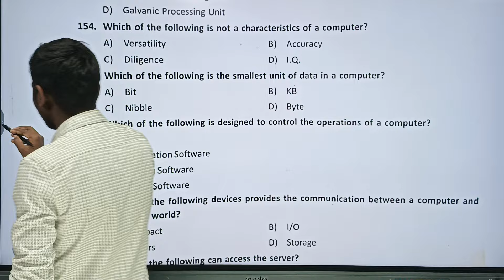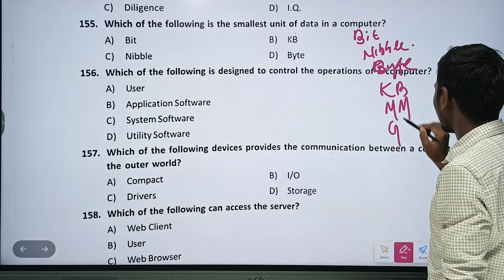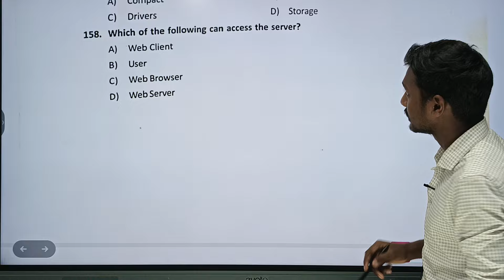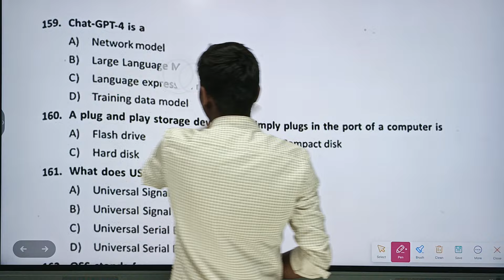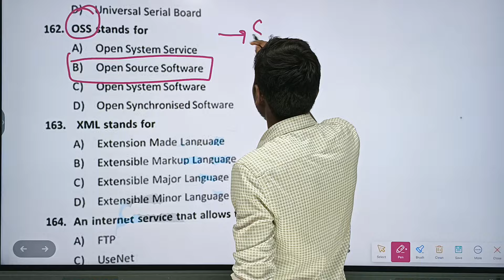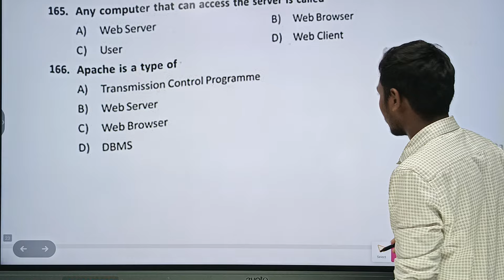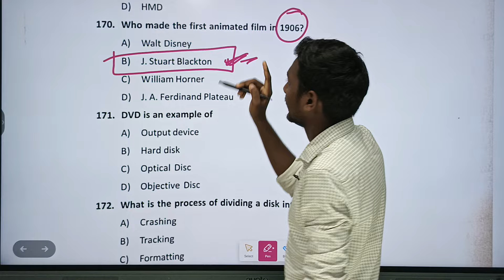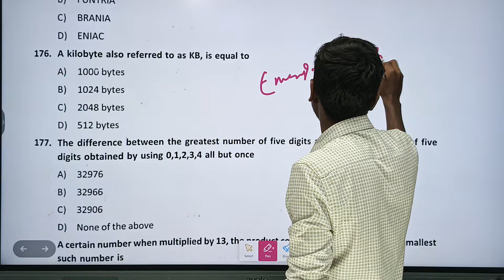ODISHA POLICE SI | Computer Class | 20 MCQ Mocktest Day 2 | ଏମିତି ପ୍ରଶ୍ନ ପାଇବେsi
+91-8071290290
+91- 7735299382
PRIYAMBADA TUTORIALS,BONAIGARH,ODISHA
770038.

ODISHA POLICE SI | Computer Class | 20 MCQ Mocktest Day 1 | ଏମିତି ପ୍ରଶ୍ନ ପାଇବେsi

OSAP/IRB | Computer awareness I40 MCQ Mocktest Day 2 | ପରୀକ୍ଷା ରେ ଏମିତି ପ୍ରଶ୍ନ ପାଇବେ

OSAP/IRB || Computer awareness II MCQ Mocktest || ପରୀକ୍ଷା ରେ ଏମିତି ପ୍ରଶ୍ନ ପାଇବେ

Computer Marathon 100 MCQs || OSAP IRB Important Computer Awareness

OSAP/IRB || Situational awareness II MCQ Mocktest || ପରୀକ୍ଷା ରେ ଏମିତି ପ୍ରଶ୍ନ ପାଇବେ
OSAP IRB COMPUTER || Mocktest | Day 10| ପରୀକ୍ଷା ରେ ଆସୁଥିବା ଭଳି ପ୍ରଶ୍ନ

OSAP IRB Computer class
OSAP IRB computer mcq
osap computer mocktest
Odisha police si computer mocktest
Odisha police SI computer class

21 Days Mock Test Series ( Day 1) II Computer II ଏଥିରୁ ପ୍ରଶ୍ନ ଆସିବା ନିଶ୍ଚିତ II